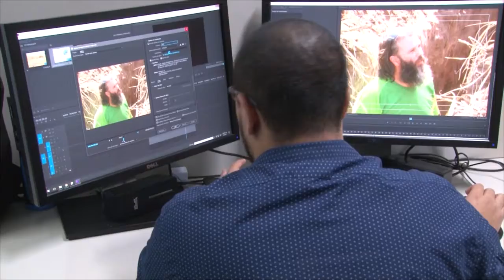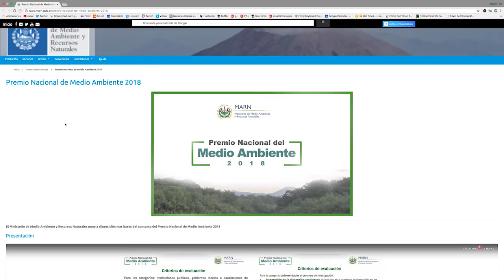MARN invita a participar en Premio Nacional de Medio Ambiente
En el concurso podrán postularse personas naturales, empresas o corporaciones, fundaciones, instituciones, tanto nacionales como extranjeras; estas últimas con domicilio permanente en el país.
Este año se reconocerán a proyectos en areas como restauración de ecosistemas, reducción de materiales, uso eficiente de energía y gestión de residuos y aguas residuales